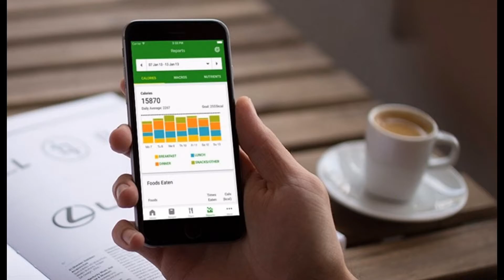lose weight fast | Lose Weight Without Diet or Exercise | Top 10 Methods to Loose weight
Can you lose weight without exercise?
In a nutshell, you can regulate your weight and even burn more calories without exercise. Keeping a food journal of what you eat, drinking more water, and keeping the unhealthy food away, maybe your first step to burn fat first.